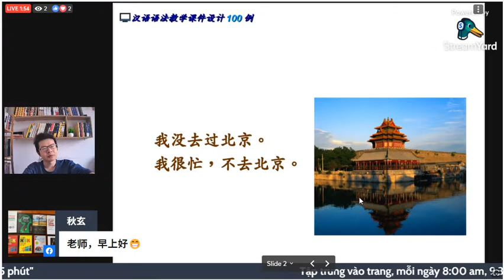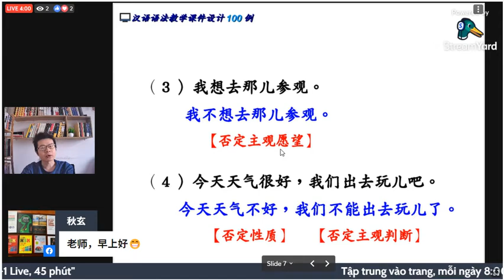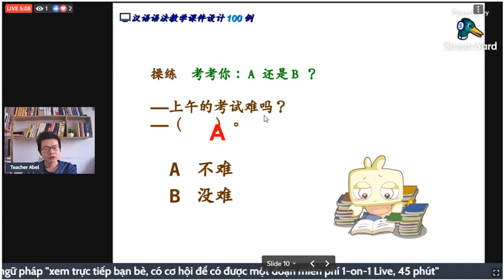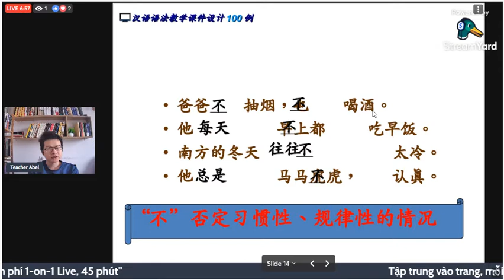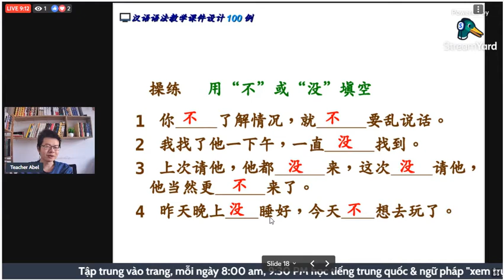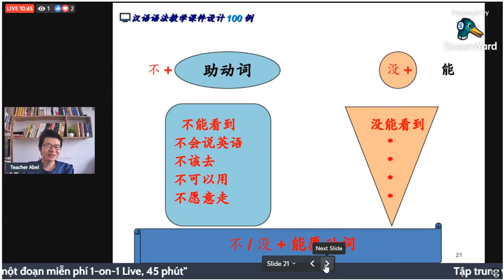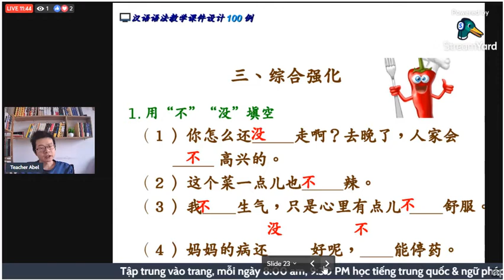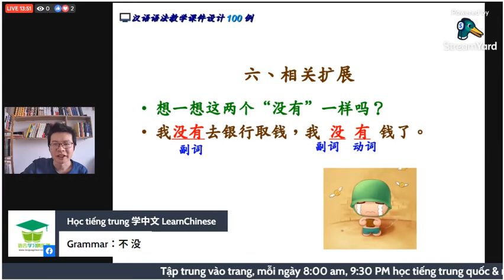汉语语法Free Big Live 不 没| Learn Chinese 学中文 Học tiếng trung